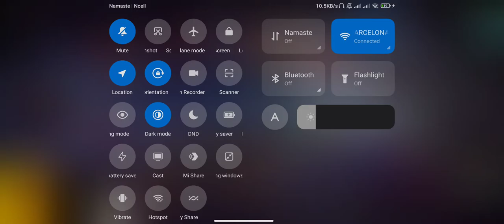Fun with random players .